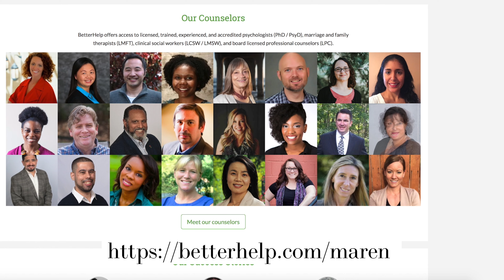♍︎ VIRGO RISING SEPTEMBER 2020: REIGNING IN THE EXCESS (taking one step in the right direction) ♍︎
here is the monthly astrology + tarot forecast horoscope for September 2020 for Virgo Risings, including love, relationships, career, and money forecasting. i recommend watching from the point of view of your Ascendant/Rising. this is an energy update which includes astrology & tarot!

Transits mentioned:
1st: Venus in Cancer opposes Saturn in Capricorn
2nd: Full Moon in Pisces
3rd: Venus in Cancer squares Mars in Aries
9th: Mars stations retrograde in Aries
9th-18th: Sun in Virgo trines Jupiter, Pluto, and Saturn in Capricorn
11th: Sun in Virgo opposes Neptune in Pisces
15th: Venus in Leo squares Uranus in Taurus
17th: New Moon in Virgo
17th-23rd: Mercury in Libra squares Jupiter + Pluto + Saturn in Capricorn
24th: Mercury in Libra opposes Mars in Aries
26th: Mars in Aries squares Saturn in Capricorn
29th: Saturn stations direct in Capricorn

🌹 JOIN MY WEEKLY ASTROLOGY + MAGICAL NEWSLETTER (you DON'T want to miss staying up-to-date with this info)

ALL OF MY CAMERA & FILMMAKING EQUIPMENT

x
m